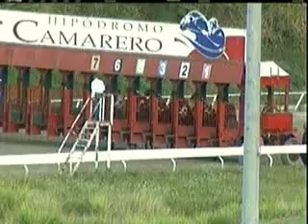March 16 - Race 7